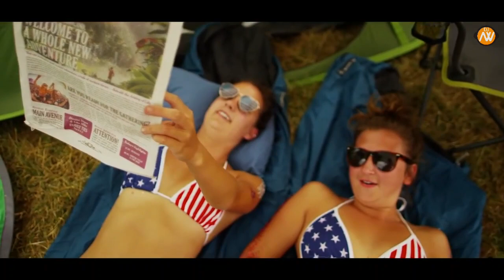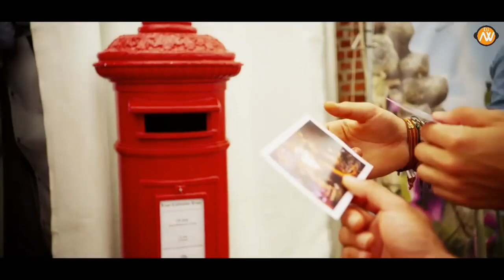Circuit Mix - Octubre 2017 (Dj Aziel Wesley)